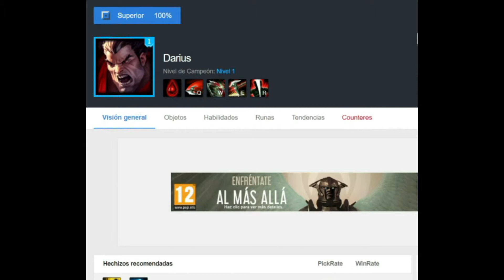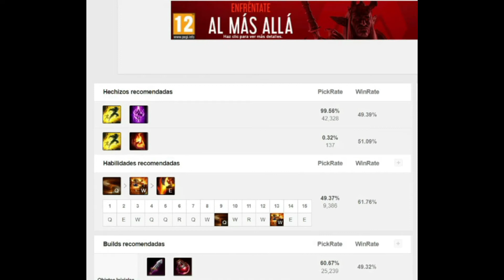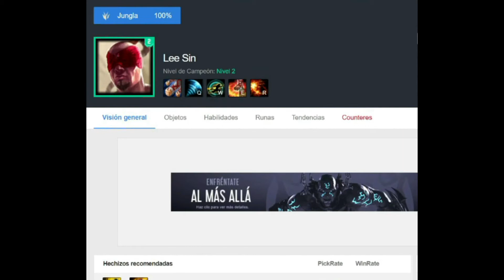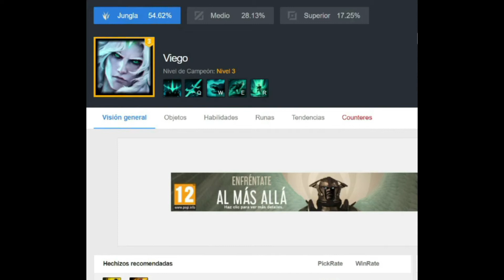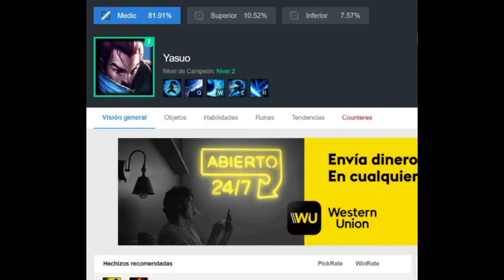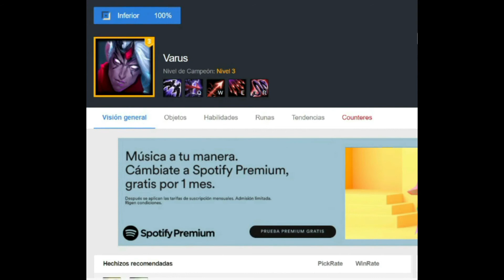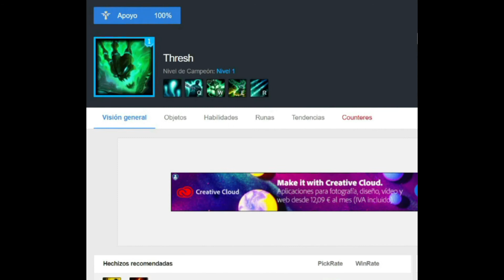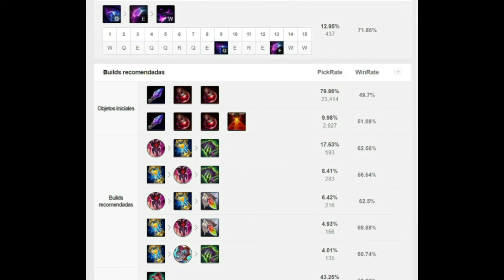Tierlist del parche 11.8: No es tan facil cambiar el meta en este juego (League of legends)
¡¡¡Hola!!! Os traigo aqui el video de leagueoflegends espero que os lo paseis bien y si os gustó ya sabeis compartirlo.

-mis playlists de spotify:
.League of Legends by El Quinto Jugón:

league of legends españa
league of legends bot,
league of legends castellano,
league of legends galicia